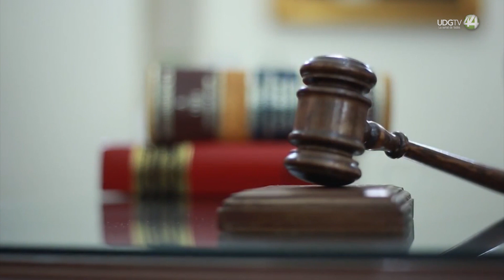En Jalisco, funcionarios públicos sentenciados no podrán aspirar a un cargo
En Jalisco, los deudores alimentarios, abusadores y acosadores con sentencia condenatoria no podrán aspirar a ocupar un cargo político en las próximas elecciones.